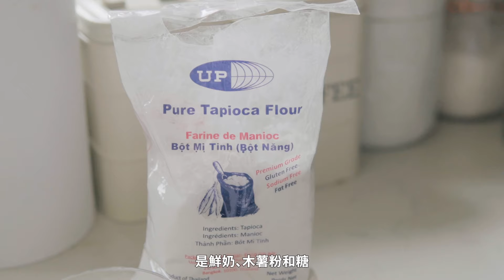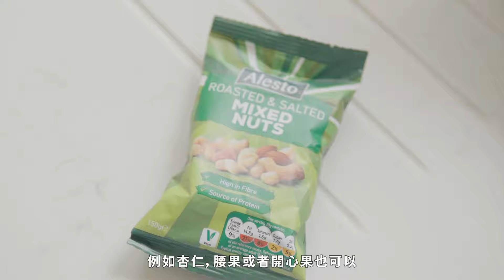拉絲 【台式鮮奶麻糬】超簡單😋雪過夜依然Q軟 ｜3種口味ㄧ次學會｜3-Ingredient Milk Mochi （CC）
10 分鐘就做到，只需要3種材料拌勻加熱後，配上花生粉、芝麻粉、抹茶粉或Oreo碎，好食到停唔口。
比傳統糯米麻糬口感更Q更軟、更拉絲，而且食完不怕會胃氣脹呢！

易潔鍋 Non-stick Pan/ Saucepan
容易度：

材料: ( 2-3 人份)
牛奶 Milk 200 ml 毫升
木薯粉/ 樹薯粉/地瓜粉 Tapioca Flour 20 g 克
白砂糖 Granulated Sugar 15 g 克

配料：
花生 Roasted Peanut 40克 g
椰絲 Desiccated Coconut 2 tbsp湯匙
白砂糖 Granulated Sugar 1.5 tbsp湯匙

抹茶粉 Matcha Powder  6 g克
糖霜 Icing sugar  2 tbsp 湯匙

黑芝麻粉 Black Sesame Powder  15 g 克
白砂糖 Granulated Sugar 2 tbsp湯匙

🌸歡迎大家整完嘅話同 Tag 我IG @celia723 或 DM 我 ～可以加